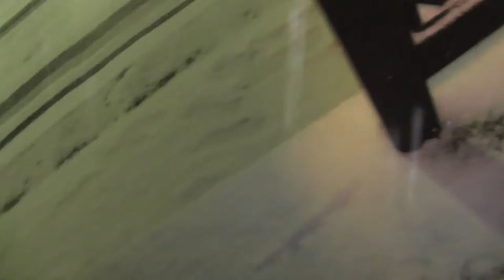今年の名古屋の雪 Part1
観測史上2？の雪で12月17日23時8分の映像
UPしようとしたけど遅れました